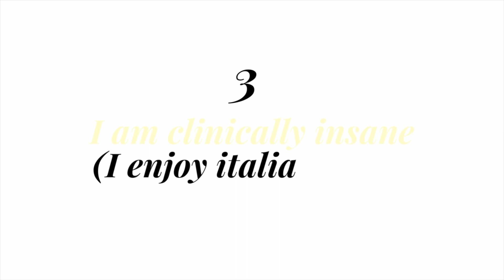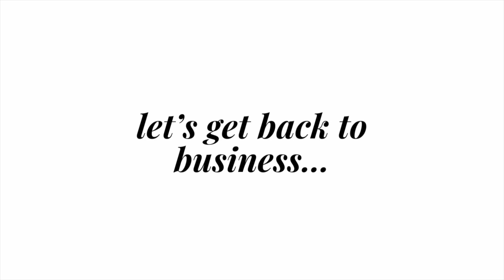Knitting Podcast ep. 1 | Moby Sweater, 'accidental alterations', my knitting journey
Hello friends! Welcome to my first ever knitting podcast episode. Today we get to know each other, talk about the struggles of learning to knit and share some stories!

Patterns mentioned:
Moby Sweater by PetiteKnit
Nina Top 2 by Le Pull
Louvre Sweater by Petite Knit
Sweater No. 20 by MyFavouriteThingsKnitwear

Yarns Mentioned:
WeAreKnitters Baby Wool, colour Sprinkle
Drops Brushed alpaca Silk, colours Off White and Light Lavender
BC Garn Northern Light, colour 12 Light Lilac
Isager Silk Mohair, colour 12
Filcolana Tilia, colour Limelight

00:00 Intro
01:39 IceBreaker
08:12  Finished Objects
18:33 Wip's
24:40 Acquisitions
26:30 Outro

Alz